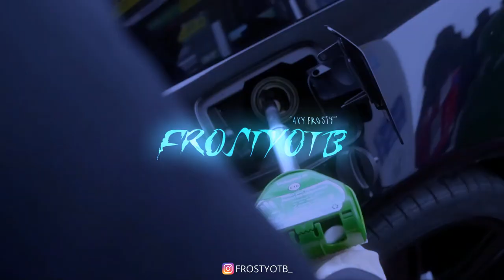“Chance” - Rimzee x Fredo x Clavish | UK Rap Type Beat [Prod. @FROSTYOTB]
ANY USE of my beats REQUIRE A CREDIT IN THE TITLE (Prod. FrostyOTB)

potterpaypertypebeat,

Clavish type beat

Rimzee type beat, fredo type beat, fredo instrumental,

FrostyOTB Skora , skora type beat , skora producer , skora drill type beat , skora next up